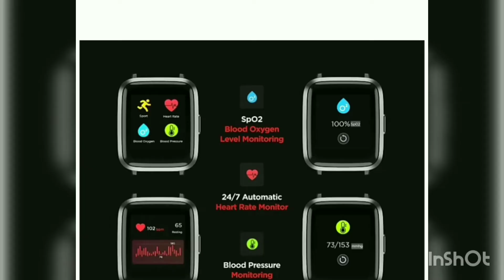boAtStormSmartwatch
colour : black

colour : blue